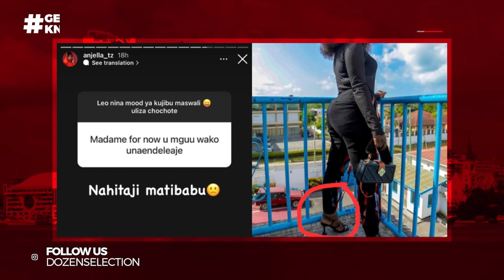HARMONIZE HAKUTIMIZA AHADI HII KWA ANJELLA..! AANZA KUFUKUA MAKABURI